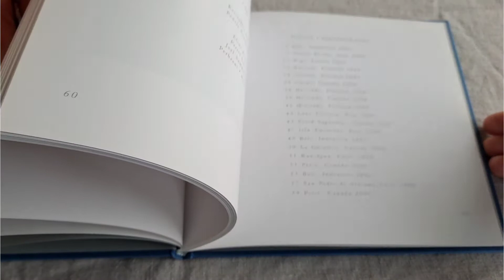Finis Terræ - Ilmanranta, Vedenraja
Finis Terræ is a hardcover book in size 206mm x 186mm x 9mm. It was published by Finnish photobook publishing house Musta Taide in 2007, in an edition of 1500 copies. The book consists of a short preface by the artist, a short story by Finnish editor and journalist Elias Krohn, and 19 black and white photographs. The photographs are from the places where water meets the land, places of land’s end, which have fascinated me since my childhood.